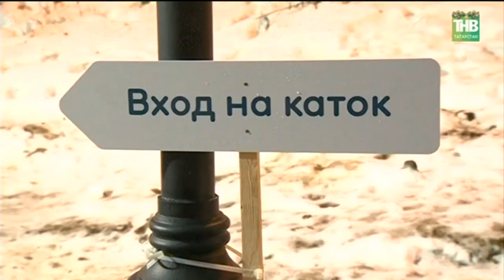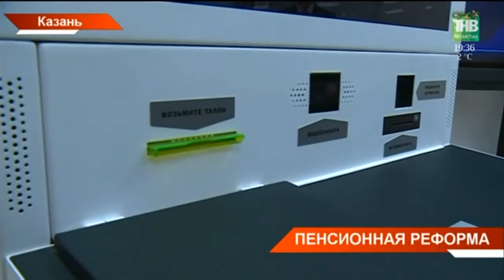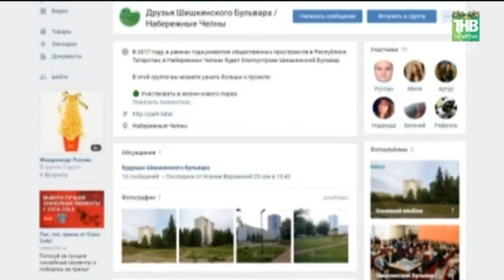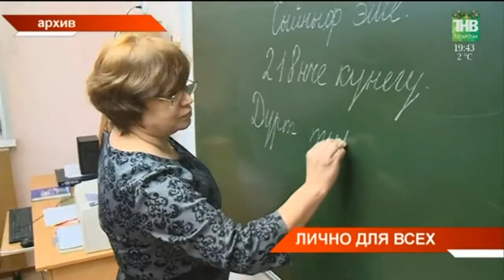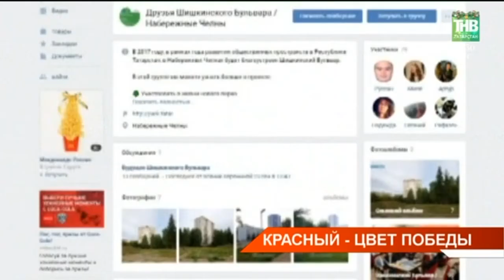Новости Татарстана 28/12/17 ТНВ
→ Снежного Нового года не будет, Дед Мороз похоже заболел. Погода уже прокатила с катком. На Черном озере его закрыли, не успев открыть. В центре тает ледовый городок, а в Муслюмово заплакал Чебурашка с Драконом. Местный житель хотел порадовать односельчан снежным мини-парком, а в итоге сейчас от фигур – цветные лужи.
→ Но есть плюс и в таких плюсовых температурах. Отступившие хотя бы на время холода сейчас больше всего радуют детей и преподавателей детского сада и школы в деревне Мемдель Высокогорского района. В понедельник здесь сломался один из двух котлов. Температура в помещениях в два раз ниже нормативов.
→ Жестче контролировать перечисление страховых взносов, а главам районов следить за тем, куда направляют маткапитал. Такие поручения дал на итоговой коллегии Пенсионного фонда Премьер-министр Татарстана Алексей Песошин. С нового года пенсионную систему ждут сразу несколько изменений. Они касаются повышения пенсий, нововведений в программе маткапитала и электронных сервисов.
→ Пожарный извещатель вновь спас людей от пожара. Многодетная семья из Зеленодольска успела выбежать из огня. Это уже десятый случай за 2 года в республике, когда благодаря устройству удаётся вовремя вывести людей. А вот дом отстоять полностью не удалось и сейчас семья ютится во временном жильё.
→ Ручей из отходов, неприятный запах и постоянные аварии. К нам в редакцию обратились жители дома по улице Олега Кошевого в Казани. Они просят разобраться в постоянном засоре канализации. Аварийные бригады приезжали к ним за неделю уже несколько раз. В чем дело и почему люки протекают по всему городу?
→ Политически спланированного нажима на республику в 2017 году - не было. Такое мнение сегодня высказал Фарид Мухаметшин. Спикер татарстанского парламента встретился с руководителями республиканских телеканалов, главными редакторами газет и информ агентств. Он подвел итоги уходящего года.
→ Под крышей дома своего будут встречать 2018 год участники жилищных программ в Набережных Челнах, Нижнекамске и Бугульме. Сегодня в этих городах заселили многоквартирные дома.  Инвестором-застройщиком жилья стал - Государственный жилищный фонд.
→ Точно в цель. Выстрелили и оказались в топе. Сегодня в центре стендовой стрельбы Свияга наградили лучших стрелков республики. Среди них как члены сборной Татарстана, так и Олимпийской сборной России. Только за последний год они принесли в копилку страны сотни медалей с европейских и мировых первенств.
→ Из частного - в общественное. В Челнах после реконструкции открылся Шишкинский бульвар. По проекту, созданному силами строителей, властей и горожан. Такую вовлечённость татарстанцев в развитие комфортной среды не раз оценивал Президент страны Владимир Путин. И вот он - новогодний подарок, который челнинцы создали сами.

Координаты:
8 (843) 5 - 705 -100

Таяну ноктасы. В эфире: пн, вт, ср, чт - 19:00

Вечерняя игра. В эфире: пн, вт, ср, чт - 22:10

7 дней. В эфире: вс - 19:30, 21:30